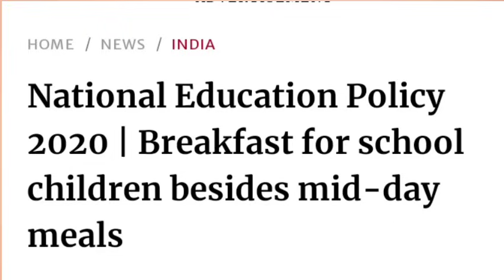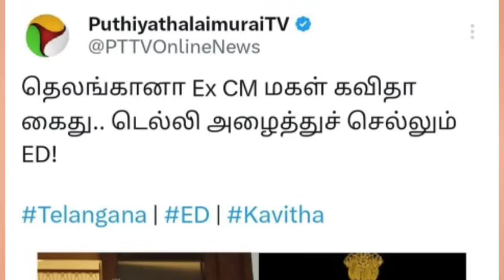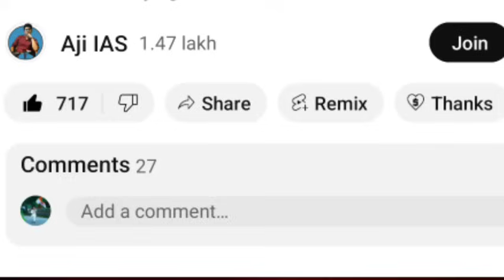திராவிட பத்திரிக்கையாளர்களை கிழித்த அண்ணாமலை | திமுக அடித்த பல்டி | பிரதமர் மோடி அதிரடி அறிவிப்பு